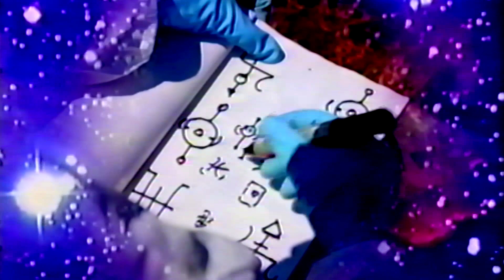Los Siquicos Litoraleños - Traigan las trufas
Primer corte de su nuevo EP "Crisis de Hiperrealidad" disponible el 23/07/23

Futurex Records 2023

Video by Salvador Cresta